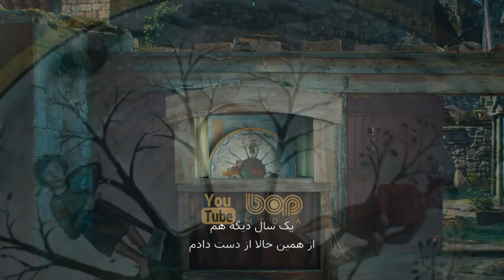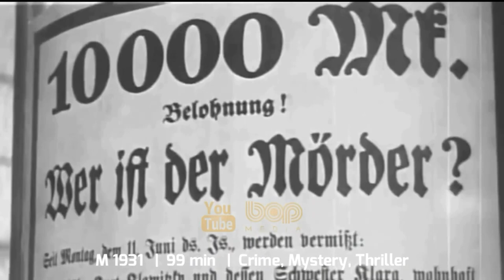فیلم سینمایی تاریخی هیجان انگیز شوالیه سبز ۲۰۲۱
فیلم شوالیه سبز

این فیلم داستان قرون وسطایی سر گاوین و شوالیه سبز را بازگو می‌کند، دربارهٔ مردی جوان که باید با موجودی بزرگ روبرو شود که
این فیلم بر اساس منظومه آرتورین با نام سر گاوین و شوالیه سبز ساخته شده‌است.
شوالیه سبز یک فیلم در ژانر درام و فانتزی به کارگردانی دیوید لاوری است که در ۳۰ جولای سال ۲۰۲۱ منتشر خواهد شد. از بازیگران آن می‌توان به دو پتل، بری کیوگن، رالف اینسون، و آلیسیا ویکاندر اشاره کرد

فیلم سینمایی The Green Knight 2021

A fantasy re-telling of the medieval story of Sir Gawain and the Green Knight.